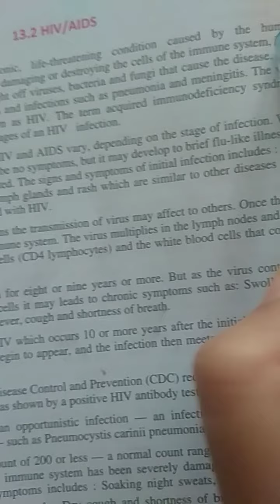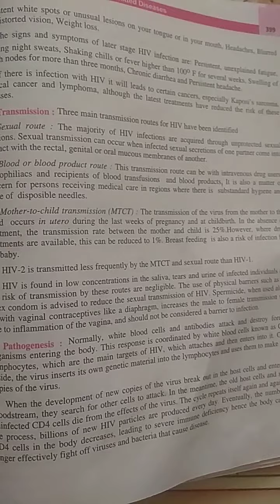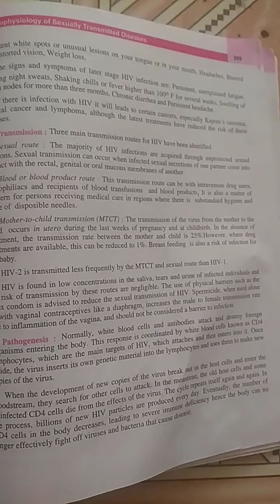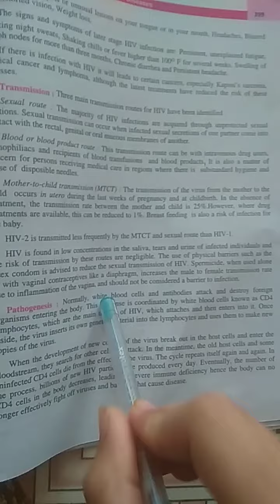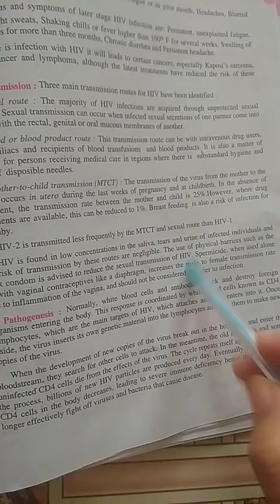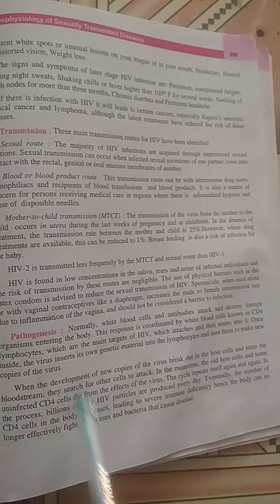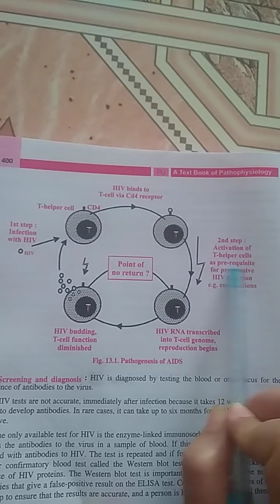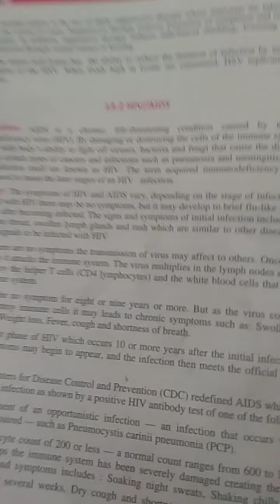AIDS disease pathophysiology by anushree mam